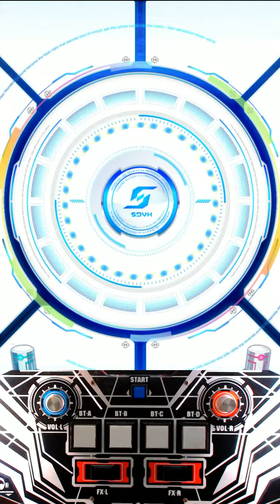[SDVX IV] Chant du Cygne EXH RANDOM 9965k with Handshot